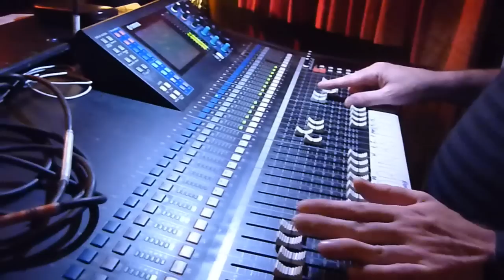Dumb - Paul Heaton - Pelton Arms - 23rd June 2012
Paul Heaton and his band play Dumb at the Pelton Arms in Greenwich on the 23rd June 2012 -